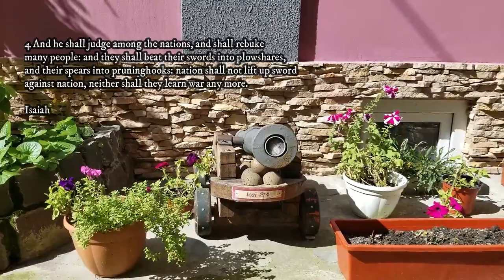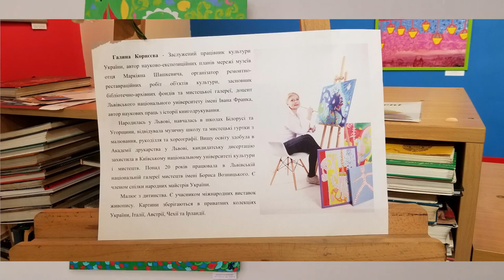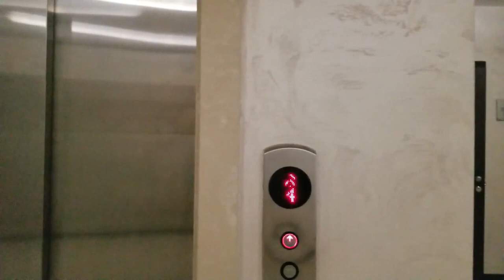Authentic things to do in Lviv, Ukraine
Сьогодні у Львові відкривається виставка Галини Корнєєвої “Квіти для Митрополита Андрея Шептицького”

Львів’янин самотужки oблaштyвaв y внyтрiшньoмy двoрикy бyдинкy фонтан з рибками і клумби

It took me 2 years to finish this artwork | Oil Painting Time Lapse | Realistic Water Portrait

That Lviv Girl is a personal guide. That does trip planning, translation, customized tours in Lviv, Ukraine and Ukraine.

🌹 ✩ Support Me! ✩

✭ Bitcoin - bc1qa3cwa2787ez7x4khm9fxcwgqzpp3fzx89sk2a8

This channel is your motivation to visit Lviv, Kiev and feel cheered and comfortable in Ukraine.